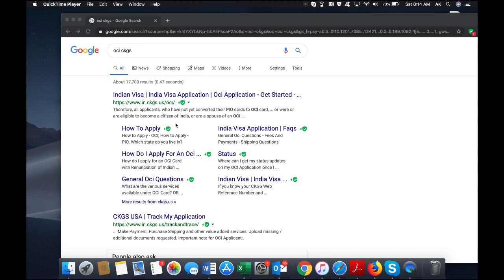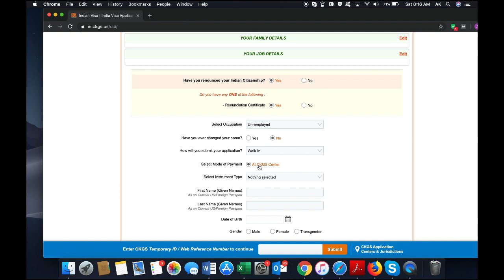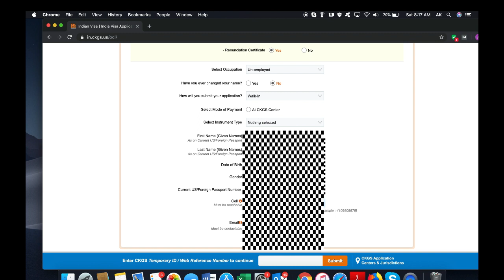CKGS Site OCI APPLICATION Nightmare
Partial experience of filling a OCI application on CKGS Site